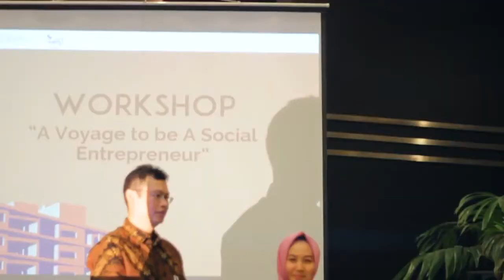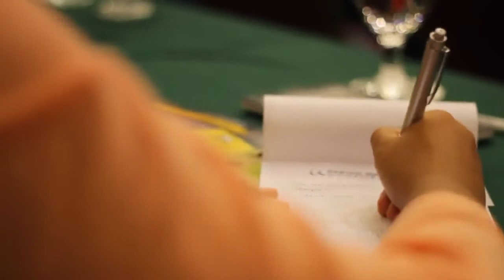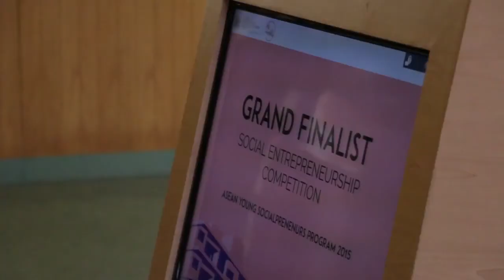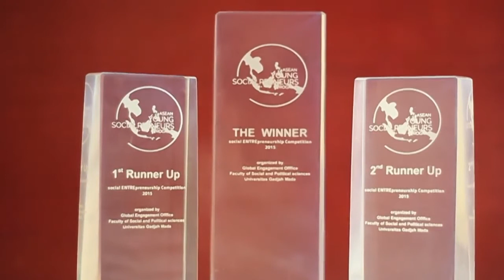AYSPP 2015 Closing Video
Thanks for all the participants!

See you on AYSPP 2017!